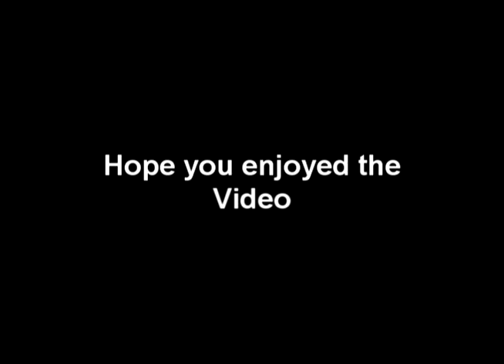KILLING THE NOOB IN MW3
This is what happens when you play an online match in MW3